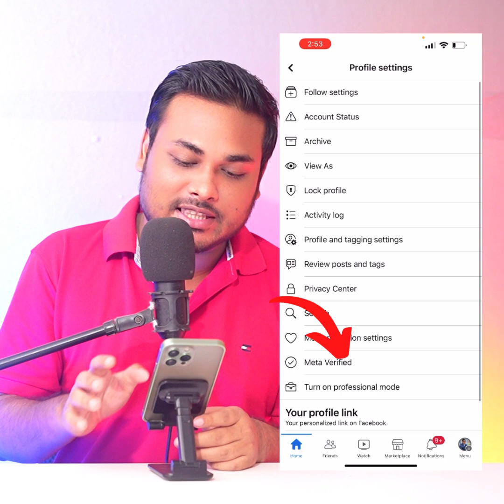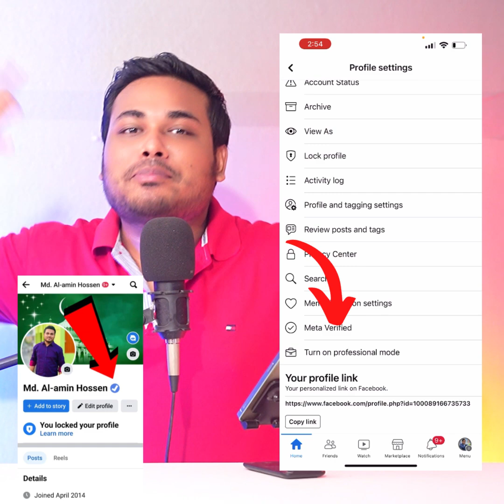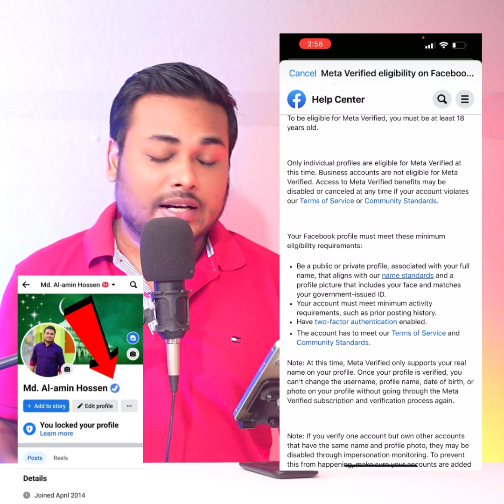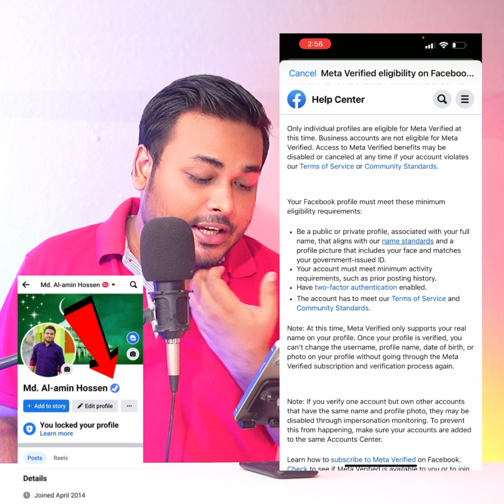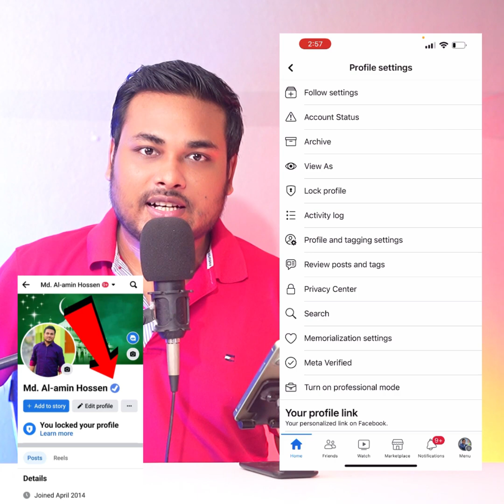সুখবর এখন বাংলাদেশ থেকেই যে কেউ ব্লু ভেরিফাই করতে পারবেন সেলিব্রিটি হতে হবে না